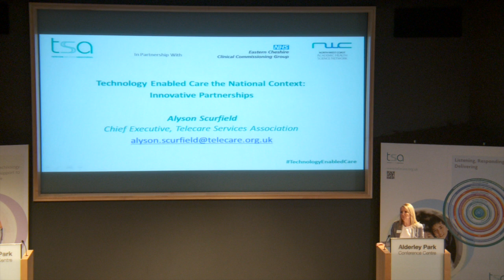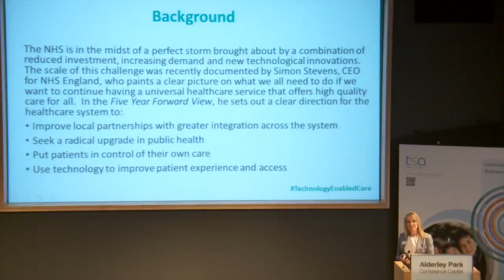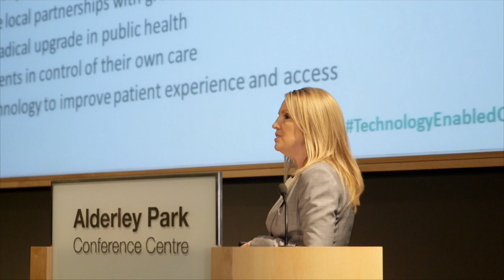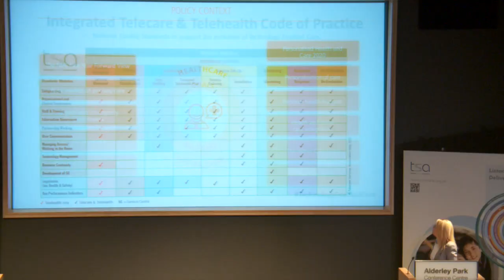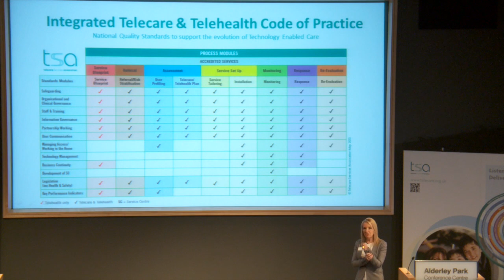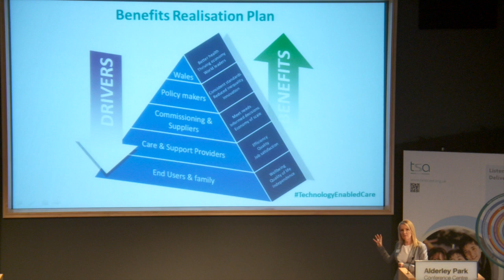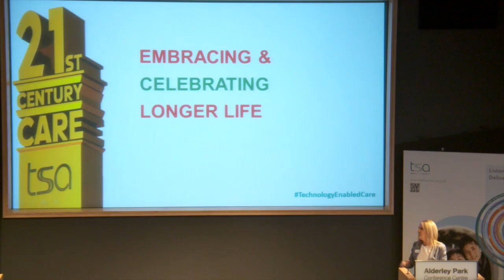Technology Enabled Care Services toolkit event - Alyson Scurfield Presentation - 12th June 2015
TSA, NHSE, East Cheshire Clinical Commissioning Group (ECCCG) and the North West Coast Academic Health Science Network (NWCAHSN) worked together in partnership to host a unique one day event to promote the application of the recently published NHS England Technology Enabled Care Services (TECS) toolkit on 12th June 2015.

Delegates attending the event also had a unique opportunity to hear about East Cheshire CCG’s intentions as part of the STOPandGO project and contribute to the co-design of technology to assist in delivering local integrated care.

The event brought together national policy, EU projects and the supply of technology enabled care along with the local approach to developing integrated care in Eastern Cheshire. It connected clinicians, the public and commissioners of health and social care with the suppliers and innovators in technology enabled care and provide an opportunity to work together to test the art of the possible in the future design and application of technology enable care.